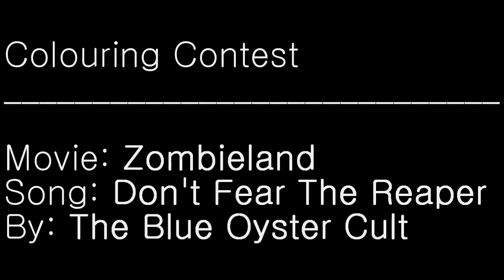colouring contest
Editing isn't good. But this is just for the Colouring Contest.

I loved this movie sooo much. It was bomb-fucking-tastic. Never wanted a twinkie more in my life.